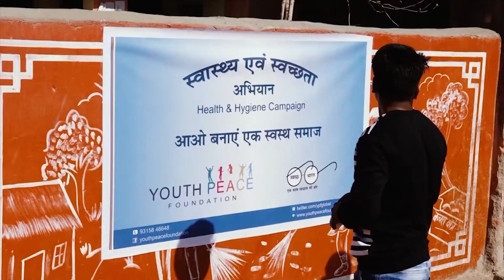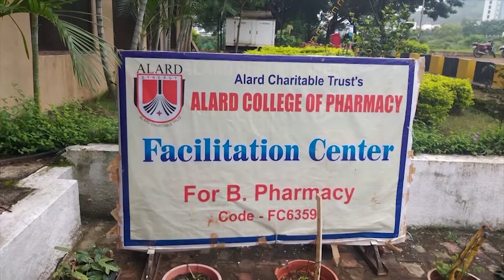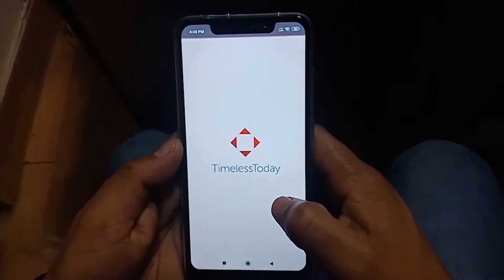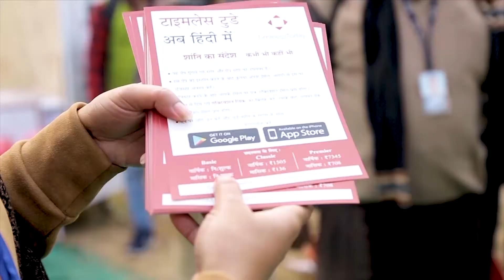Youth Peace Foundation | Short Intro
Youth Peace Foundation (YPF) campaign is a commitment towards building a culture of humanity and peace. In the rapidly changing life where studying, work, and technology are constantly challenging them, young people have little time to consider their own peace and well-being.

We are invoking thoughts and developing the culture of peace amongst youth through various activities, training, and workshops. Trying to help individuals achieve peace in their lives.